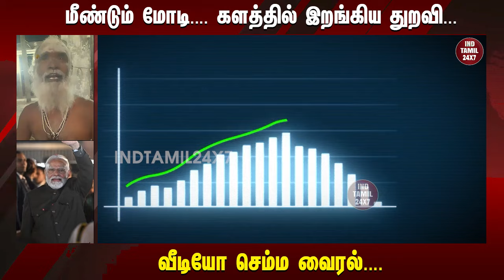மீண்டும் மோடி.... களத்தில் இறங்கிய துறவி... வீடியோ செம்ம வைரல்....